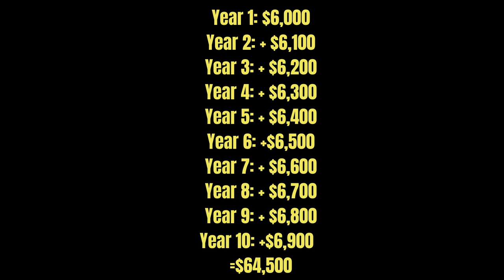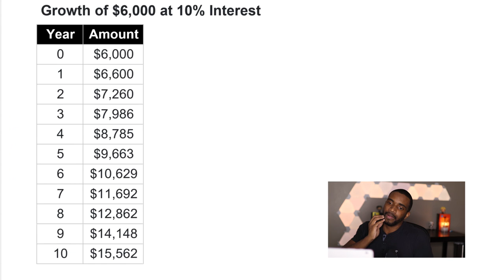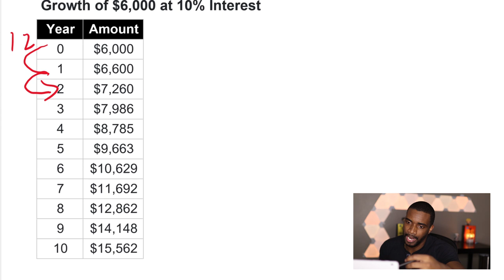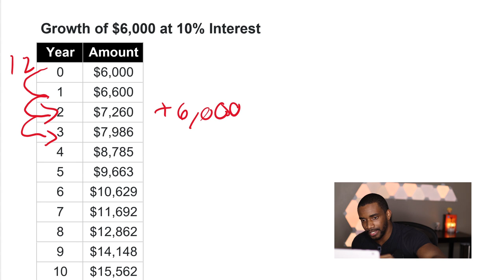Saving Money Won't Save You.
The truth about saving money may surprise you.